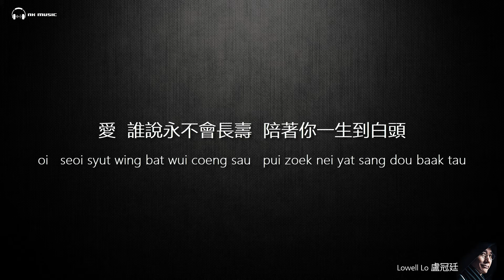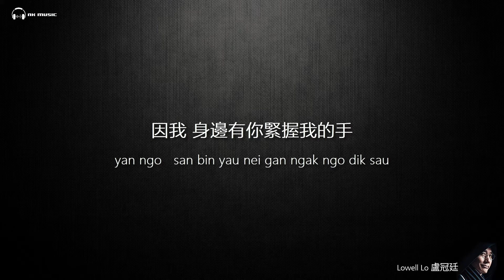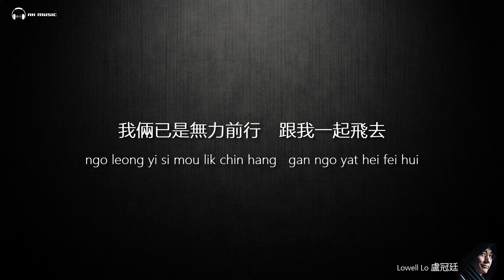盧冠廷 Lowell Lo - 陪著你走 (獨唱版）【字幕歌词】Cantonese Jyutping Lyrics I 1986年《陪著你走》專輯。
《陪著你走》收錄在盧冠廷1986年發行的同名專輯內，盧冠廷自己寫的曲，他太太唐書琛譜的詞。原來版本是男女合唱的，盧冠廷加劉天蘭，但後來隨著Lo Lo自己在演唱會中獨唱後，就多了一個純男聲版本。

《陪著你走》
作詞：唐書琛
作曲：盧冠廷
編曲：盧冠廷

誰說　時間片刻變陳舊
全為我分秒亦停留
因我　身邊有你緊握我的手

而愛　誰說永不會長壽
陪著你一生到白頭
都能　 把心中星星閃得通透

陪著你走　一生一世也不分
天天編出兩雙足印　過千山過千海
如果　走到這世界邊端
我倆已是無力前行　跟我一起飛去

不相信　時間片刻變陳舊
全為你分秒亦停留
因你　身邊有我緊握你的手

這份愛　誰說永不會長壽
陪著我一生到白頭

一世伴你同路去